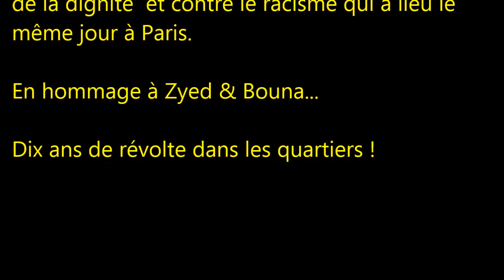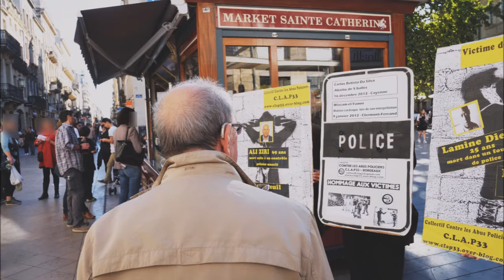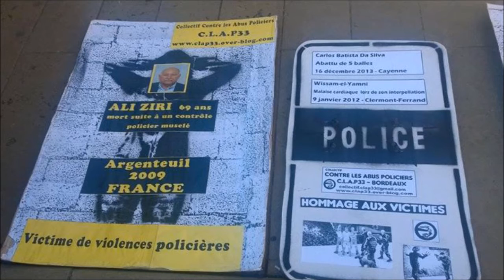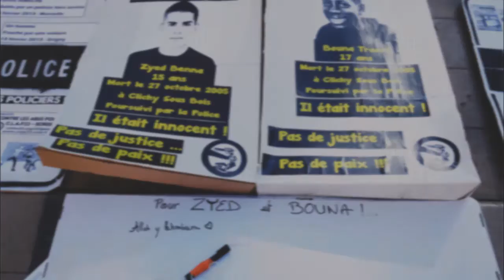Hommage à Zyed & Bouna - Marche pour la dignité - Bodeaux - Octobre 2015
Le collectif Contre Les Abus Policiers (C.L.A.P33) et Le Labo Décolonial se joignent à la marche pour la dignité et contre le racisme qui se tient le même jour à Paris.
Hommage à Zyed & Bouna...
Dix ans de révolte dans les quartiers